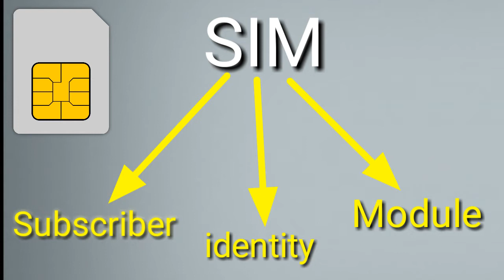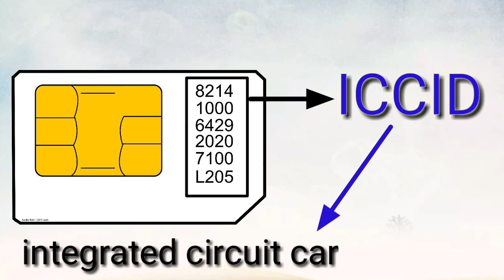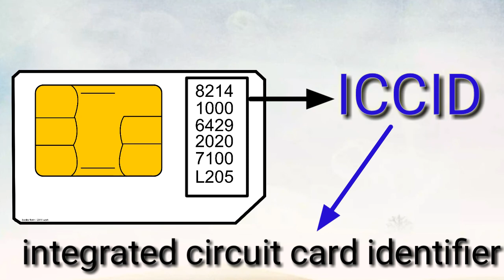SIM card - Sim card types and parts ,iccid , sim full form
sim card in this video i am going to show you about sim card working and sim card types and sim card . sim card iccid number , details. and sim card working , and sim full form.

follow me -